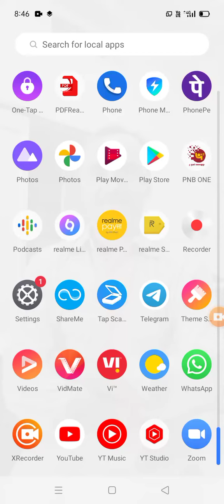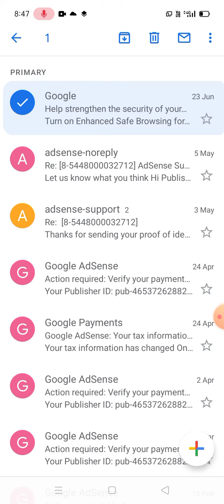Instagram Spam Mail Solution Resides.